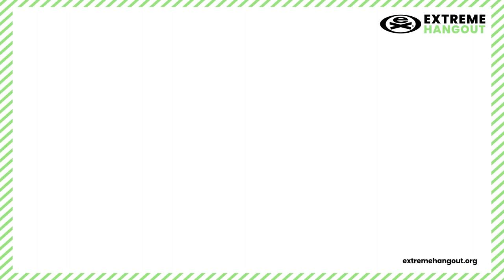Extreme Hangout London: David Shukman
For nearly twenty years, David Shukman led the BBC’s coverage of global warming and other environmental issues with pioneering live broadcasts from the Amazon to Tuvalu. He’s reported from the Arctic ice no fewer than fifteen times and COP27 is his eleventh UN climate summit. David is now an independent speaker, moderator and consultant.